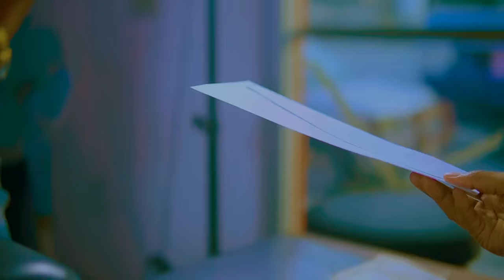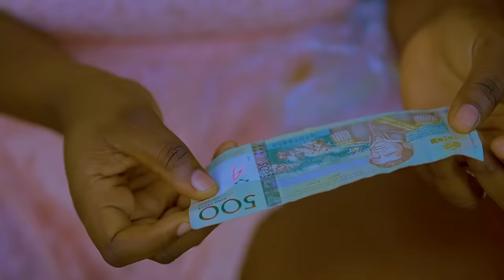🥀BOUSSOLE DE LA VIE🥀- ÉPISODE 5🧭🧭🧭🧭🧭